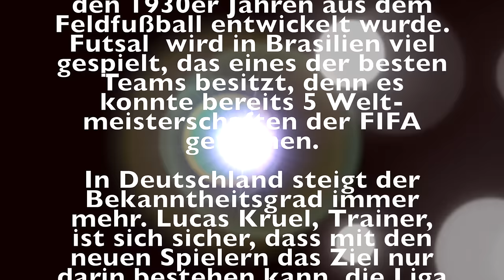FutsalMannschaft SSV Jahn 1889 Regensburg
Ein Film von Geraldo Mueller